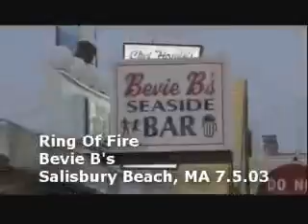Ring of Fire - Looks That Kill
Ring of Fire at Bevie B's (RIP) on Salisbury Beach MA, July 2003